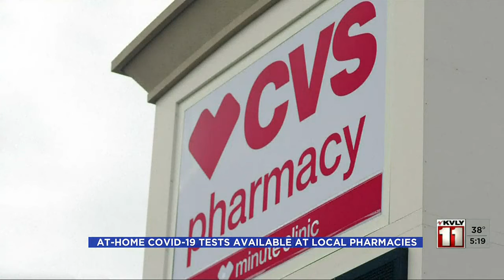500PM News April 19 Part 3